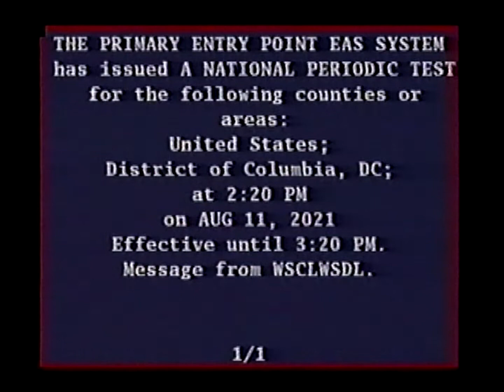WMDT-DT2/Comcast Emergency Alert System - National Periodic Test (August 11, 2021)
Personally recorded EAS #15 and #16.

[obligatory don't play these tones over airwaves or use them in any way that violates FCC law, in layman's terms, don't be a ding dong]